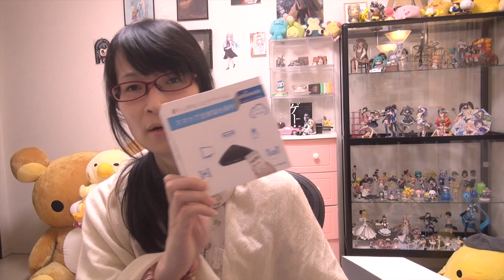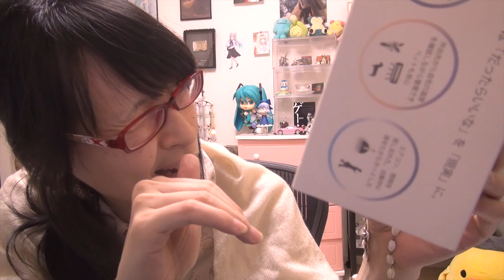スマートリビング リモコン撲滅ガジェット ♯前編 [lot e-Remote]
LinkJapan eRemote イーリモート スマホで家電をコントロール 次世代スマートリモコン RJ-3

music
►MEGUMI公式グッズはこちら

コメント欄にURL アドレスは書き込めないようにしてあります。
短縮アドレスやフィッシングなどのリスク回避のためですのでご理解頂けると幸いです。